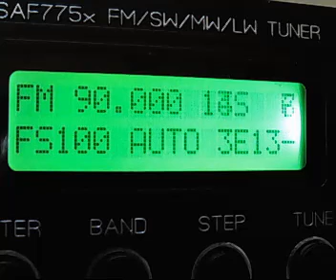fm dx troposcatter grecia machedonia musica not ert2